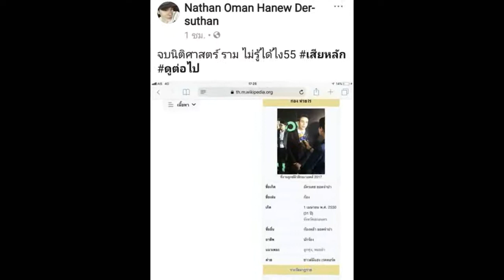นาธาน โอมาน ปรี๊ด!! กัดก้องห้วยยไร่ เรื่องการศึกษา